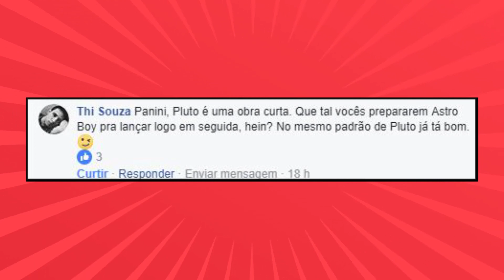Planet Time! S02E23 - 5 Mangás Para a Aula de História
No episódio dessa semana, separamos 5 títulos com backgrounds históricos super bacanas para vocês! Rola até impressionar o seu professor de história depois dessas leituras marotas, hein?

Não se esqueçam também de mandar suas artes e dúvidas aqui nos comentários! Quem sabe elas não aparecem no próximo vídeo?

Nos vemos na semana que vem! Até lá!